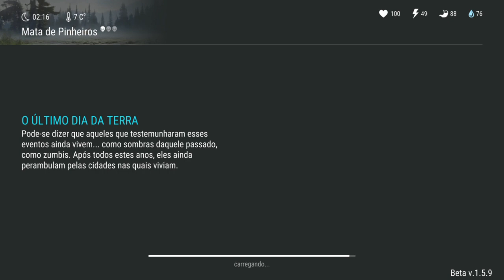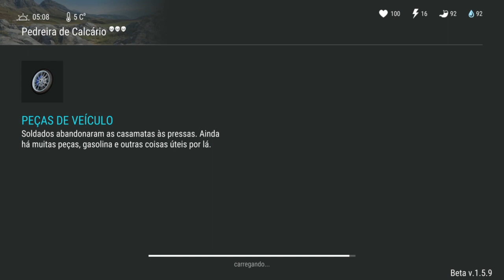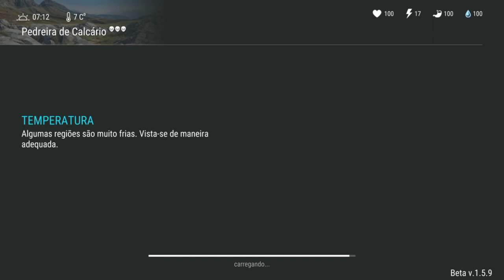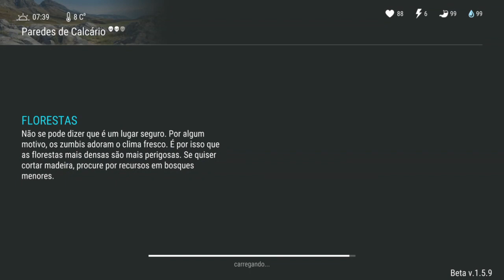MITO OU VERDADE? FIZ O BUG DO AVIÃO SERA QUE DEU CERTO? - LAST DAY ON EARTH SURVIVAL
FIZ O BUG DO AVIÃO SERA QUE DEU CERTO

PROGRAMAS QUE USO EM MEUS VÍDEOS :

PIXEL LAB
PS TOUCH
KINE MASTER
POWERDIRECTOR
AZ SCREEN RECORDER PRO
SCR